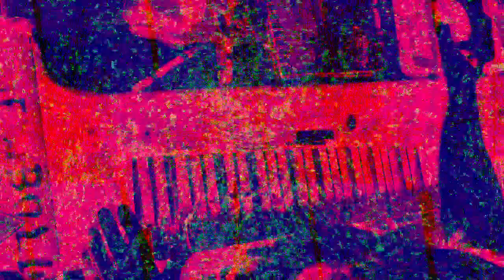[EPILEPSY WARNING] Movie 23 01 31 02h20m03s